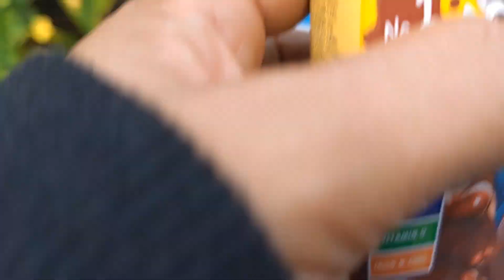TATAKAS BA ULIT SI KUYA RAMIL O HAHARAPIN NA NYA ANG PAGIGING AMA AT ASAWA? ABANGAN 🤔🤭purehelp